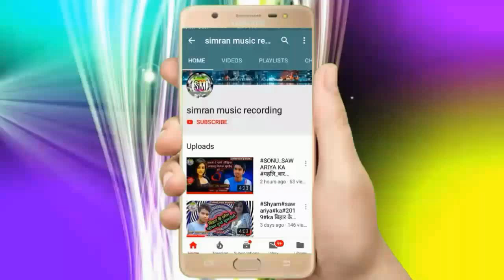Nitish_yadav-ka_pahala_devi_geet 2019 में हमर दिल दुर्गा माईके चरण में अटकल बा